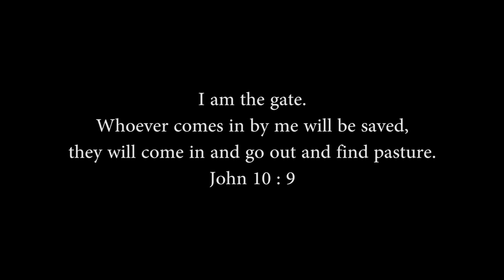AMI HILLSONG - SOUL WORSHIP - official video